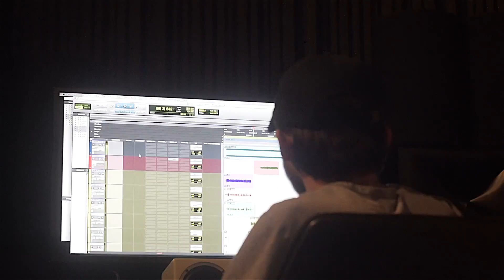Scott Lark feat Oun-P "Blood Sweat & Tears" (Official Video)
One of the best collabs in a long time.     Scott Lark and Oun-P masterfully flow on a track produced by Winston "Dramatic" Mills/mixed by Boone McElroy
recorded 11/12/2016/🎥Gem Stone Music Group

Yea...uh huh..yea yea
(Verse 1)
I created my life
And I still earned stripes
If you cried when we lost Sean Price and Phife it's like
Mr. Lark Oun-P connect
Just like a harpoon net
Minaj wit blonde and brunette
After that blew wet
In a brand new jet
The only rapper you met
Still blasting cassettes
I like the way that they sound
I like the way that they feel
I like the way they spin around
They remind me of reels
I had this one bad chick
She rolled blunts mad quick
Although I missed her when we kissed
she had tobacco lips
I had this light skin chick
I ain't seen her in years
Next time I see her we gone smash
And she be like this here
Isn't he fresh tho him and his BX bros
Who's he?
Oun-P from the BX
Oooh
Well they call it Def Jam but they ain't heard me flow
Blood is red but instead mines is burgundy tho
Scott Lark cuts deeper the further he go
Man this ain't no misdemeanor it's a murder he wrote
The crew is lunatics
But I ain't Murphy Lee tho
The verse is lethal, ya words are see thru
I murk ya people

(Chorus)
A whole lotta blood
A whole lotta sweat
A whole lotta tears (4x)

Scott Lark what up my g
Took a whole lotta that
To get to where we at right now
It's Oun-P baby
(Verse 2)
Too much money to get for me to just sit around
I'm allergic to being broke my palms itching now (facts)
I'm from Courtlandt, one of the toughest strips around
Growing up there is why I'm cumphy on any strip in town
(Any strip)
The block hot a lotta glock using
Youngins bussing shots like they could get arrested
For not shooting
My bitch acuse me of hitting bitches I'm not screwin
Momma watching over me So I am not loosing
Remember when the Jordans dropped
I couldn't get a pair
Now I'm up in Gucci coping shit I probably never wear
My goons ain't never care
Went from doing the electric slide
To almost sitting in the electric chair
(Free my niggaz)
Money was low had to get it back up
Grinding, hugging the strip like a miss it that much
I done been around rich shit been around broke shit (facts)
Remember having faith I remember feeling hopeless
Now I'm focused trying to get to that bag
It took years of blood sweat & tears nothing was fast Oun!

(Chorus)